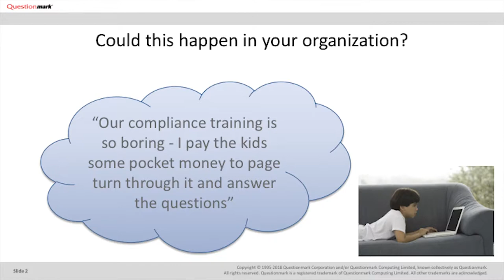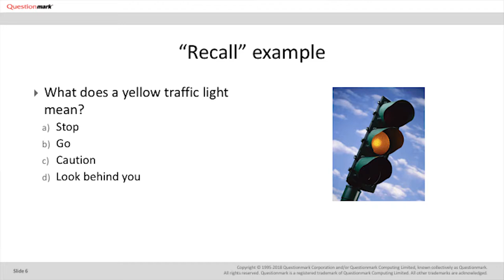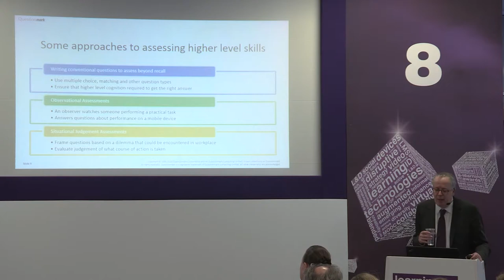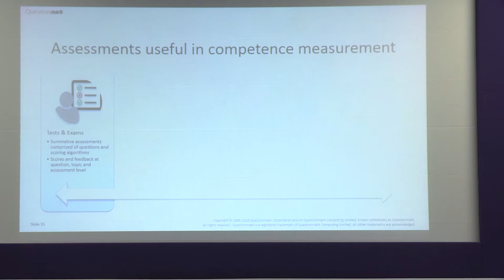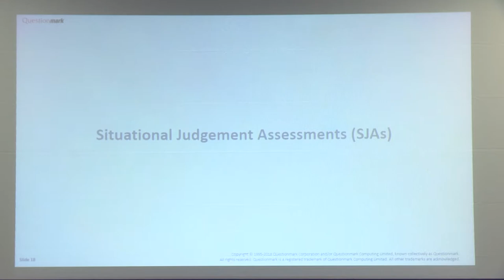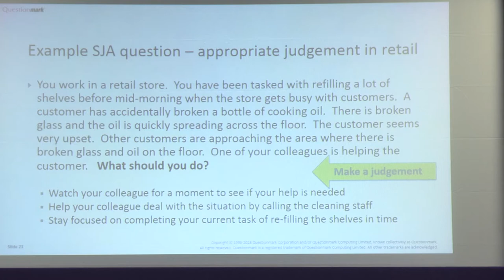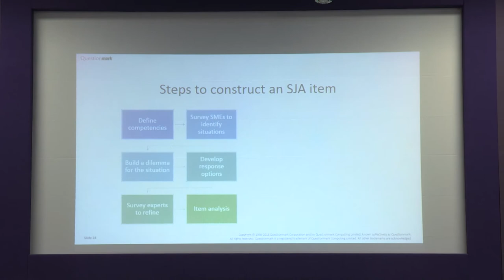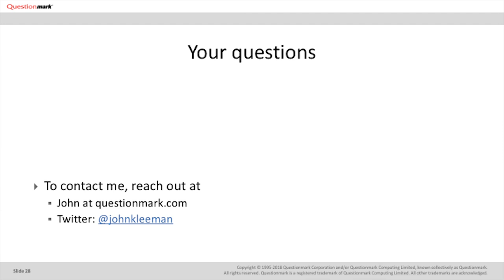LT2018 - free seminar - Beyond recall: taking competency assessments to the next level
Beyond recall:  taking competency assessments to the next level

Let's face it:  Traditional knowledge-based tests and exams are designed to demonstrate what participants can remember, not what they can do.  Whether used in recruitment, onboarding, compliance, training, career advancement or certification, assessments that go ""beyond recall"" offer organizations many distinct benefits.

As organizations face increasing scrutiny for how decision-making and judgement are exercised in the workplace, it is more important than ever that competency assessments focus not just on measuring knowledge but also on the deeper goal of gauging the cognitive abilities and skills that make for effective job performance.

This session will share how observational assessments, situational judgement assessments and other techniques can help measure the abilities of employees to solve problems, make decisions, exercise sound judgement and achieve goals.

Speaker:
John Kleeman, Executive Director and Founder, Questionmark